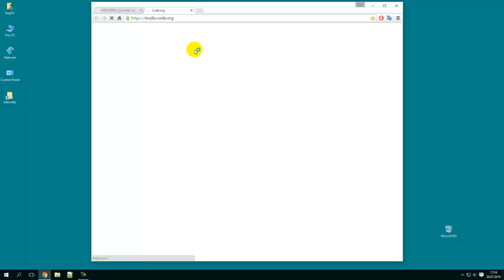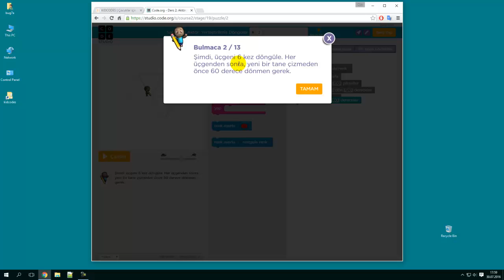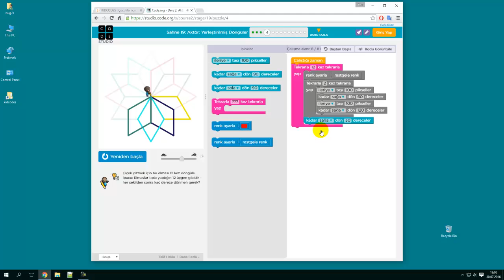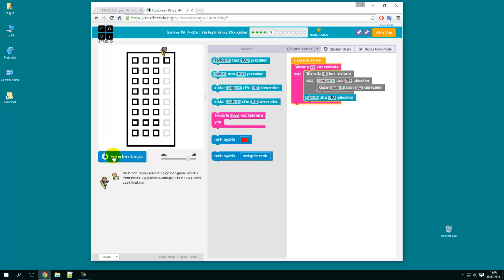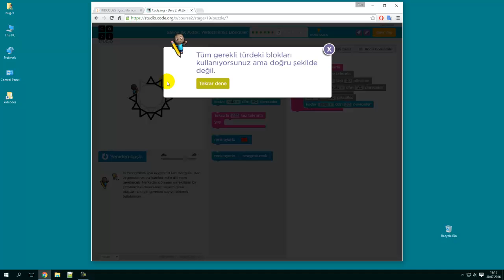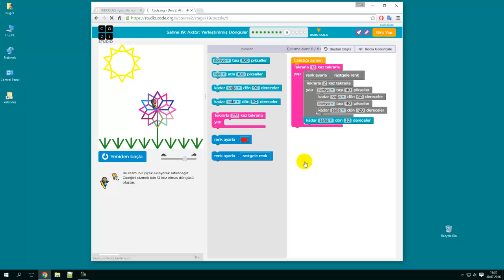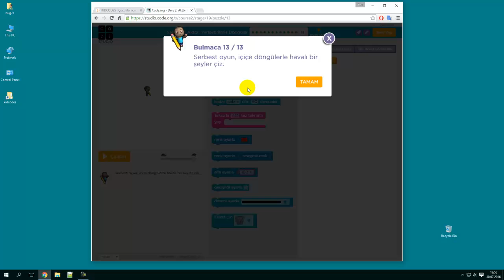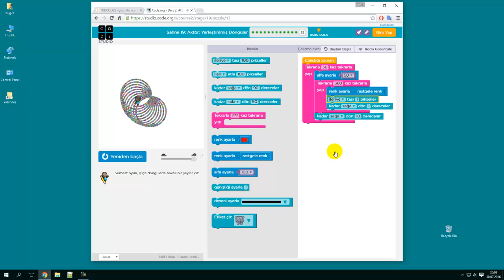Çocuklar için programlama: Konu 18, 19: Aktör, yerleştirilmiş döngüler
Çekirdek algoritması verilen şekilleri tamamlayan kodun düzenlenmesini içerir.